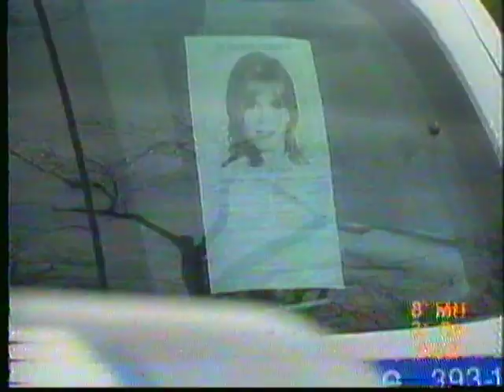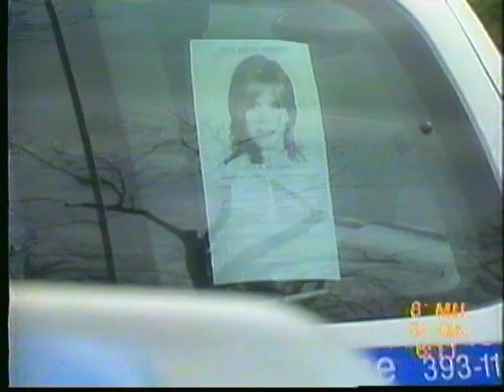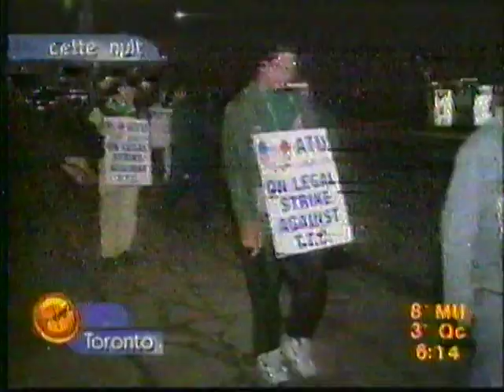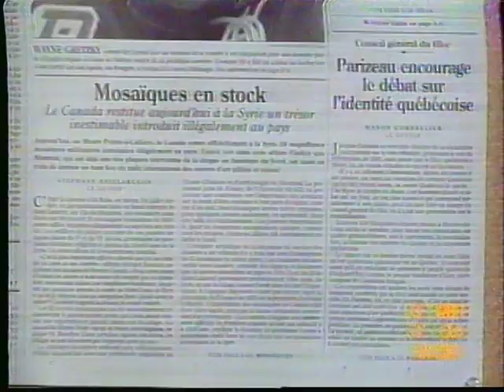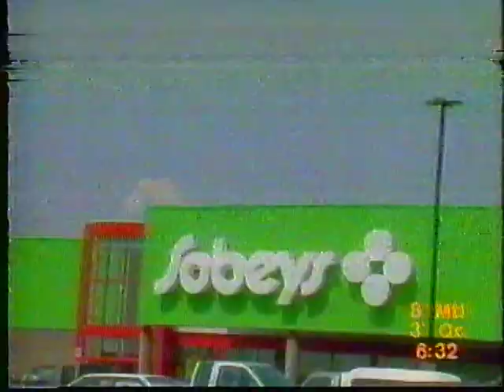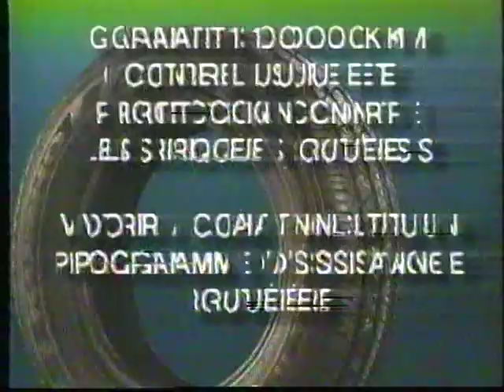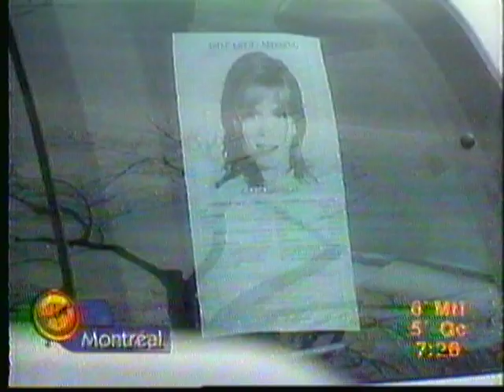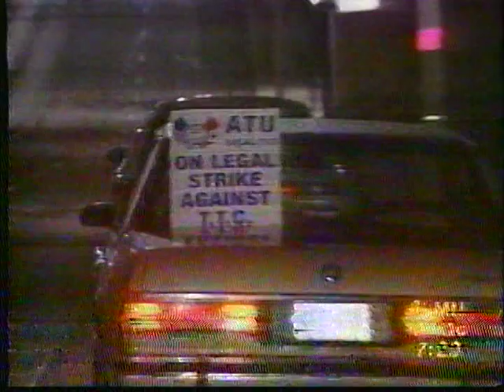TVA Salut Bonjour 19 avril 1999